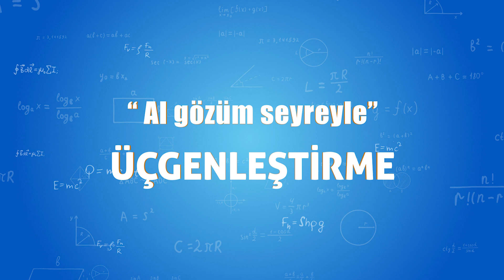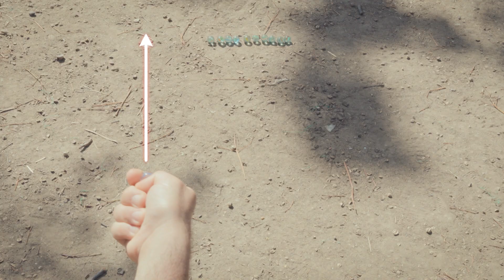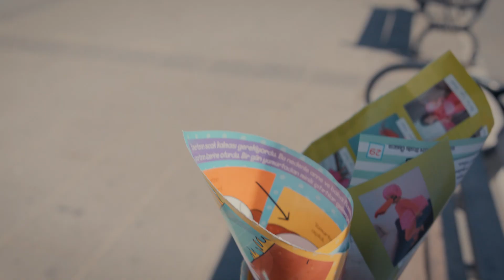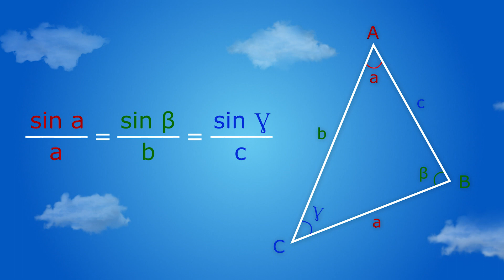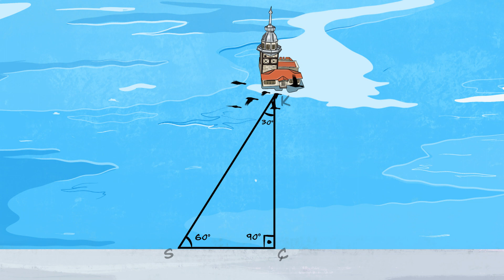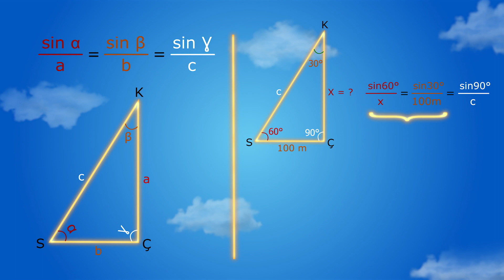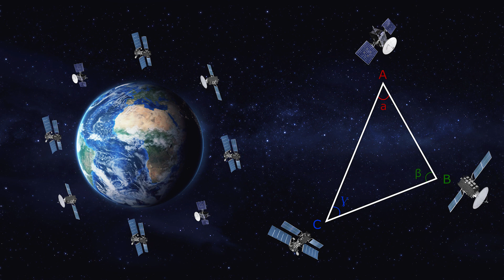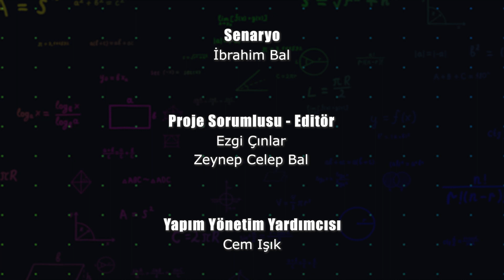Gündelik Hayatın Bilimi | 1. Bölüm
Gözlerimizin bakış açıları, nasıl görürüz? Mesafe belirlerken gözümüz ve beynimiz arasındaki ilişkileri nelerdir? Pratik bilgiler eşliğinde konunun detayları bu bölümde…